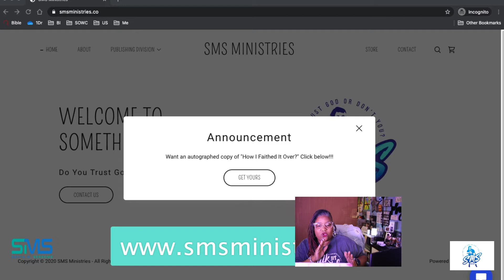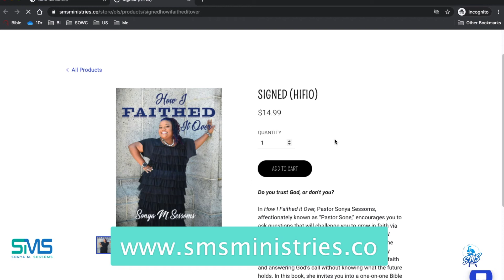How I Faithed It Over Autographed Copies!!!! GET ONE TODAY!!!!!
Folks asked how they could grab an autographed copy of the book so...uhhhhhh. here ya go!!! The actual release date is STILL September 1st, 2020, but AS SOON as my shipment comes YOU WILL GET YOURS!